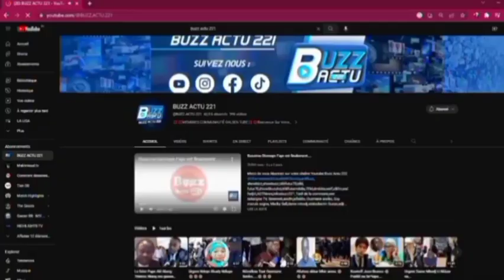Entre Chants et Sanctions: La Popularité de Sonko Défie l’Odcav....